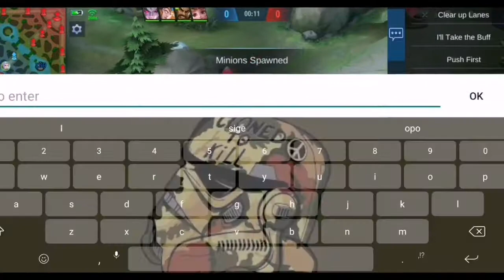"Ling" #3 Gameplay | Comeback? | D4N G4M1NG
Hello mga ka DG's sorry late upload nanaman hehe, bawi ako sainyo, enjoy watching ❤️

Please kung bago lang kayo sa channel natin wag niyong kakalimutang mag LIKE, COMMENT, SHARE, SUBSCRIBE and don't forget to click the notification bell 🔔for more updates 💕thank you and godbless everyone 😊

►  NEFFEX
"TheFatRat - MAYDAY (feat. Laura Brehm)" is free to use on YouTube.